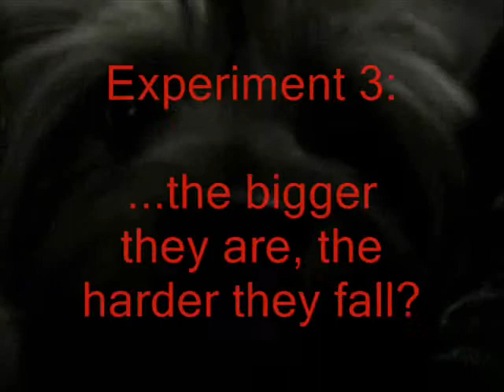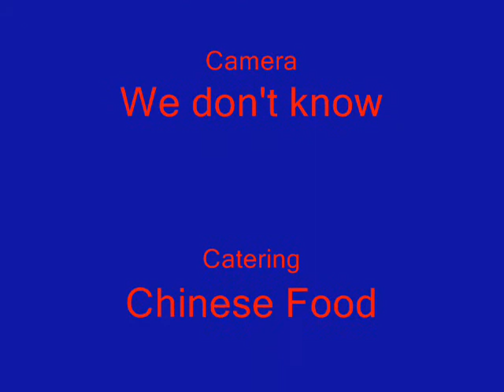Church Chatter - Paint the Building Pt. 1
Church Chatter with Luke and Janet Determan. (Also appearing: Nathan Ahlgren, Mel Ahlgren, Mark Dachille and baby Sarah)

Church chatter started in an effort to help with fundraising for the Seattle Vineyard Centennial Building Project.  So far we have been able to replace the roof on our building (2007) and replace old HVAC systems (2008).  Since 2009, we've been working diligently to raise the funds necessary to paint the exterior of our building, but with the economic downturn it's been slow going.  We are now halfway to what we need to make this happen.  Can you help?

We began the Centennial Building Project in 2007 when our building turned 100 years old.  We are a small community working to restore this 100 year old building for generations to come!  Can you help?  Visit www. seattlevineyard.org and click online giving centennial building project.